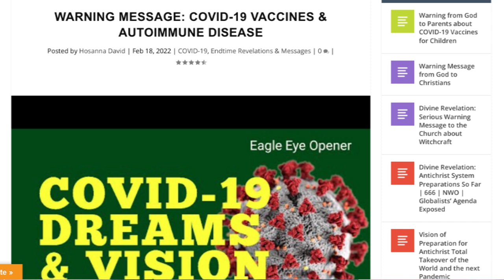Prophetic Warning: Auto-immune Disease Outbreak is Coming!!!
On the 5th of January 2022 I heard the words “autoimmune disease”. I heard three times on two separate occasions. I did not know what it means so I prayed to God to tell me what He was trying to tell me.
On the 20th of January 2022 the Holy Spirit spoke to me about it. The Holy Spirit told me that autoimmune disease will break out among this group of persons.